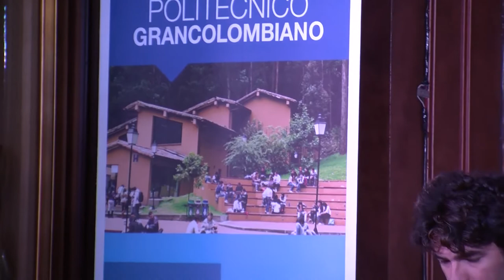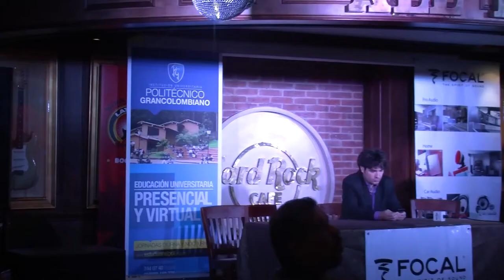Conferencia Fab Dupont en el Politécnico Grancolombiano